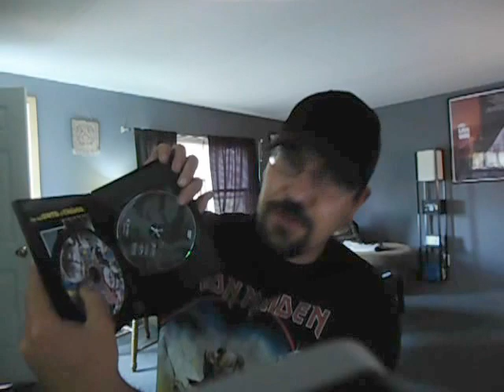NoShame / MYA Communication DVD Collection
My DVD Collection of NoShame, MYA Communication and One 7 releases.